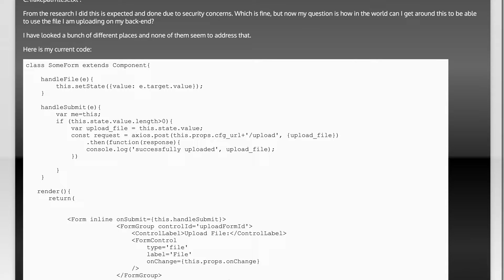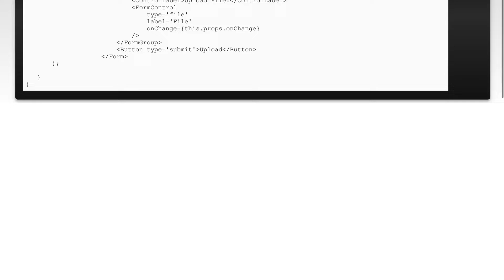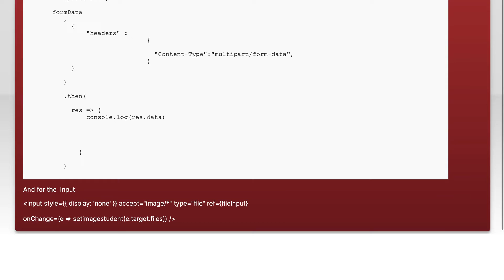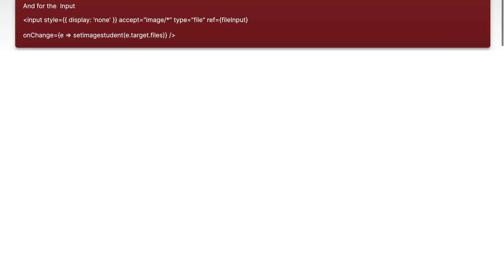How to Upload a File in ReactJS and Handle C:/fakepath Issue - Step-by-Step Guide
In this video, we'll walk you through the process of uploading a file in ReactJS, addressing common challenges such as the "C:/fakepath" issue. Whether you're a beginner or looking to refine your skills, this step-by-step guide will help you seamlessly integrate file uploads into your React applications.

Today's Topic: How to Upload a File in ReactJS and Handle C:/fakepath Issue - Step-by-Step Guide

Related to: howtouploadafileinreactjs, handlec:/fakepathissue, reactjsfileupload, reactjsfilehandling, reactjstutorial, reactjsstep-by-stepguide, fileuploadinreactjs, reactjsc:/fakepathsolution, reactjsfileinput, reactjsfileuploadexample, reactjsfileuploadtutorial, reactjsfileuploadstep-by-step,